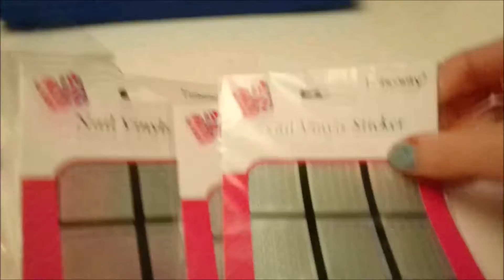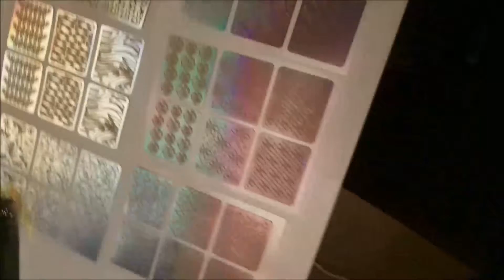ALL THIS FOR FREE? Wish Haul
I buy from wish from time to time. I LOVE wish! This time, I focused on stuff that was free (pay only shipping). This is the first part of my haul!